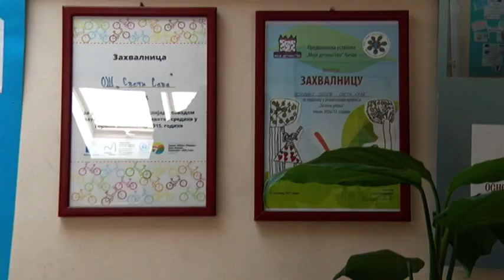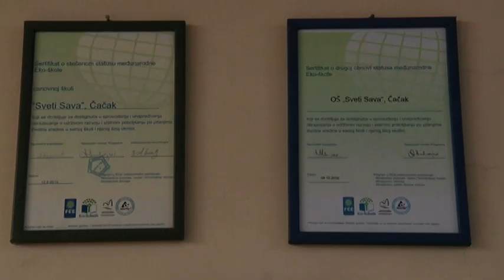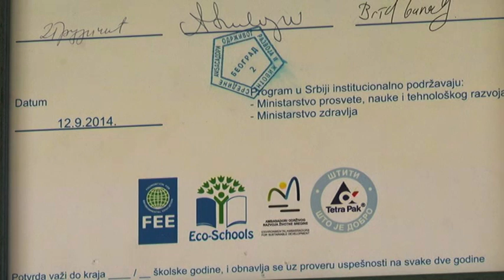TV Telemark - OŠ SVETI SAVA PRVA EKO ŠKOLA U MORAVIČKOM OKRUGU 04 01 2022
Osnovna škola „Sveti Sava” u Čačku jedan je od retkih pozitivnih primera, ne samo u Moravičkom okrugu, već u celoj Srbiji, u kojoj se u mnogim segmentima krenulo sa reči na dela. Od dvadesetak osnovnih i srednjih škola, ova škola jedina je do skora imala status EKO-ŠKOLE, dok su ostale sledile pozitivan primer i i same se uključile u ovaj projekat.